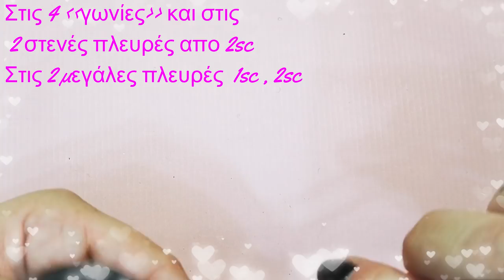Εύκολο τσαντάκι με ξύλινο κούμπωμα / Th E crochet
🧶Ένα διαφορετικό κούμπωμα κλίκ κλάκ θα δούμε σήμερα... Ξύλινο ❣
🔴Η Ceylan Karahasan μου έστειλε το ιδιαίτερο αυτό κούμπωμα και ένα πολύ ωραίο, οικονομικό νήμα και εγώ ευχαριστήθηκα το πλέξιμο του πάρα πολύ❣❣❣
✔Όλα τα νήματα και τα εξαρτήματα που θέλετε μπορείτε να τα βρείτε στο fb της Ceylan Karahasan
και όπως ξέρουμε οι περισσότερες απο εμάς, είναι πολύ εξυπηρετική πάντα ❤